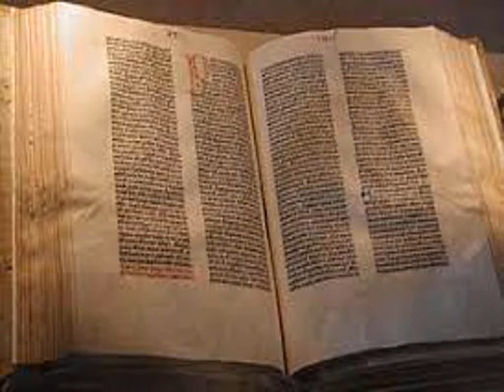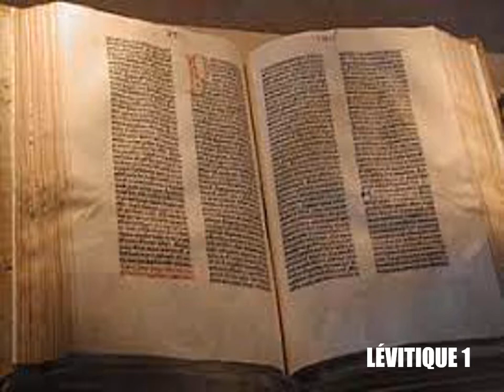Le Lévitique, chapitre 1 - Lecture de la Bible King James Française